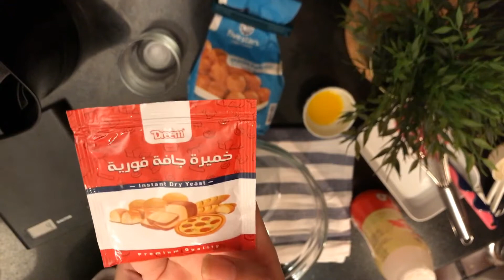لقمة_القاضى Dessert زلابية عوامات لقيمات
لقمة القاضى

طريقة عمل لقمة القاضى

المقادير :

الدقيق
زبدة 🧈
مياه دافيه
ملح 🧂
مياه دافية
خميرة

لقمة القاضى
زلابية
عوامات

اى حد يشوفنى من اى مكان يقولى اسمها ايه عنده
انتظرونى فى فيديو جديد يا رب يعجبكم ان شاء الله ...

الخميرة الجافة :
خميرة تضاف الى الدقيق مباشرًا

الخميرة الفورية :
تضاف الى مياه دافية مع معلقة سكر لتتفاعل

انضم للعائلة JOIN THE FAMILY

يا رب اشوفكم على خير🥰 فى فيديو جديد
باى باى .❤️